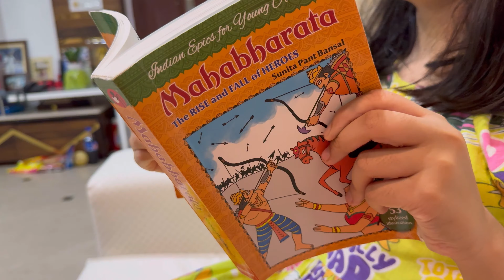ঋদ্ধি ট্যুর শেষ করে বাড়ি এলো -কোলকাতার বিখ্যাত চিকেন চ্যাপের রেসিপি শেয়ার করছি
ঋদ্ধি ট্যুর শেষ করে বাড়ি এলো -হোমক্লিনিং;স্বাস্থ্যকর breakfast রেসিপি কোলকাতার বিখ্যাত চিকেন চ্যাপের রেসিপি শেয়ার করছি